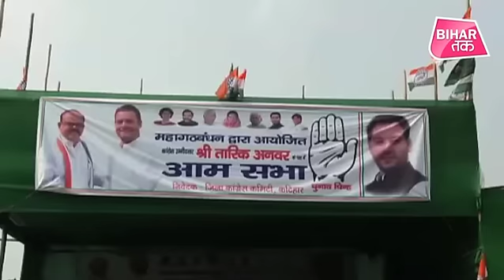Kathihar loksabha seat । Tejashwi yadav ने RSS पर बोला हमला | Bihar Tak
Kathihar loksabha seat । Tejashwi yadav ने RSS पर बोला हमला